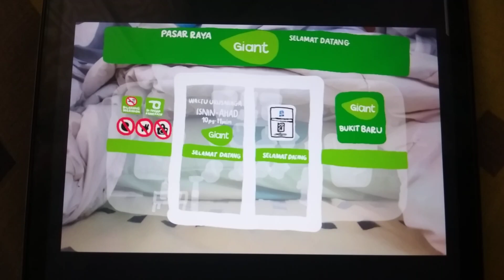Giant Bukit Baru Melaka